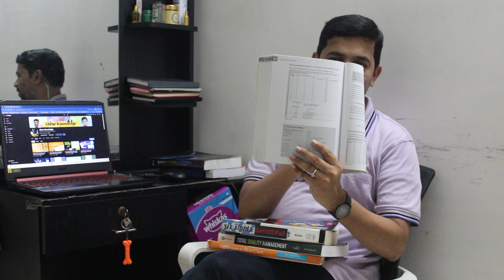6 Books for working professional -Never miss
6 Books for working professional - never miss
Chapters:
00:00 00:28 MS Excel 2013 Tips and tricks
00:29 01:18 Applied Business Statistics
01:19 02:01 Business Statistics in excel
02:02 02:57 Six sigma demystified
02:58 03:50 TQM Total Quality Management
03:51 04:25 Skin Care

If you're interested in learning more about any of these books, be sure to check them out! These reviews will give you a quick overview of what the book is about and how you can read it and benefit from it. After watching this video, you'll be ready to start reading and level up your reading list!